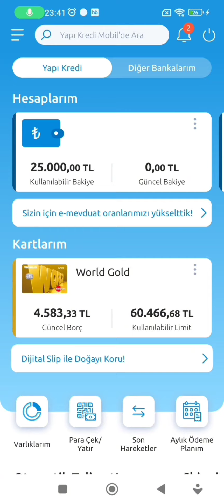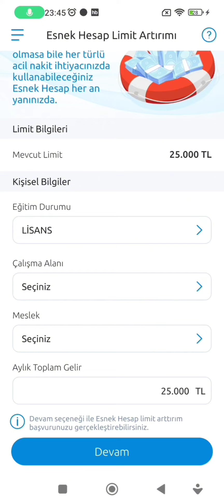Yapı Kredi Esnek Hesap Limiti Arttırma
Yapı Kredi Esnek Hesap Limit Yükseltme,
Yapı Kredi Mobil esnek hesap limit arttırma,
Yapı Kredi Mobil Esnek Hesap Limit yükseltme,
Yapı Kredi Esnek Hesap Limit Güncelleme,